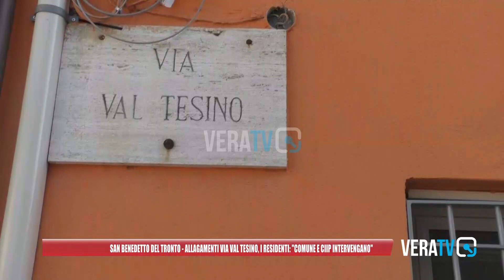San Benedetto del Tronto - Allagamenti in via Val Tesino, i residenti: "Comune e Ciip intervengano"